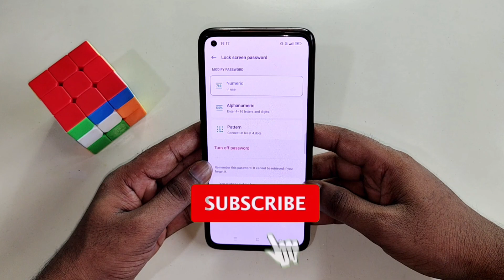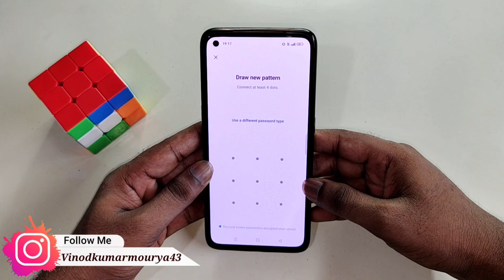Realme 11 Pro me Pattern lock kaise lagaye | how to set pattern lock setting in realme 11 pro